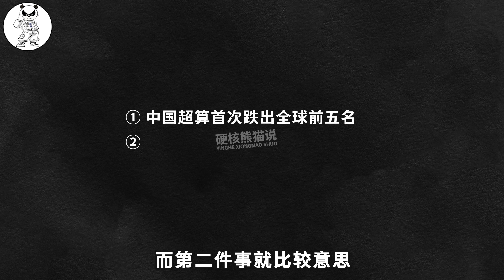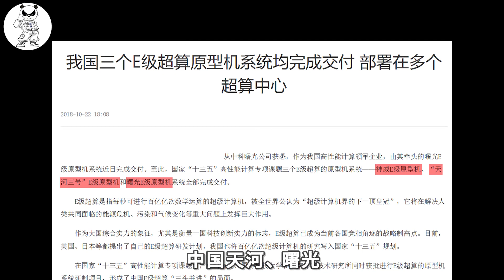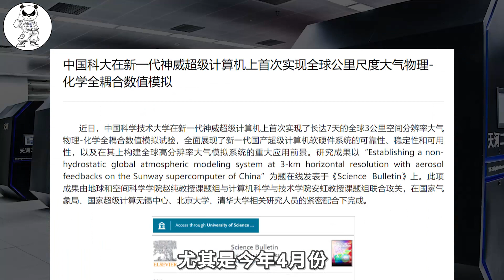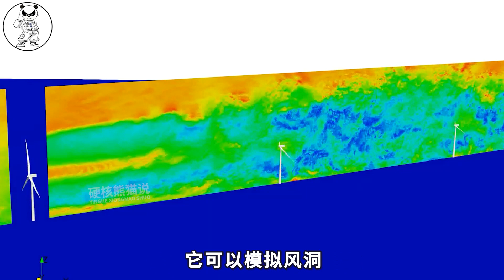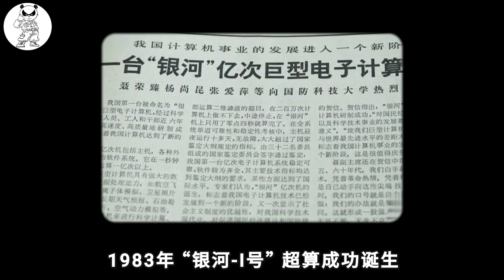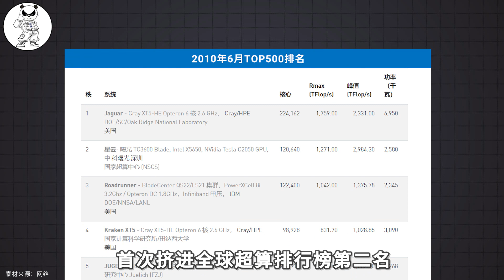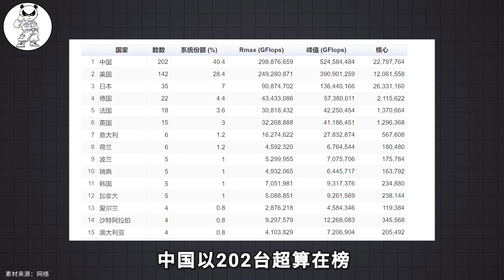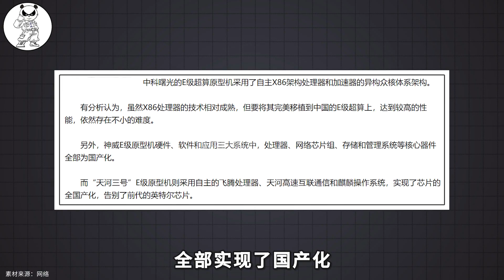美国首台e级超算登顶全球，中国跌出前五，超算之争为何落后？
【科学技术】

硬核熊猫说 科学普及 请注意，本视频完全符合YouTube社区准则，没有任何违规行为。